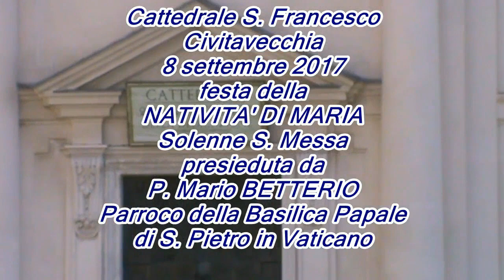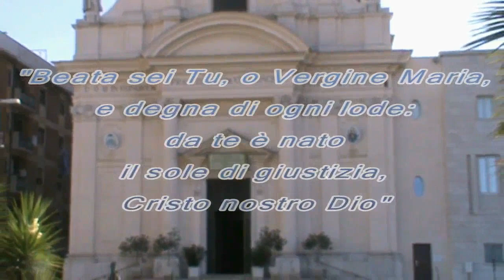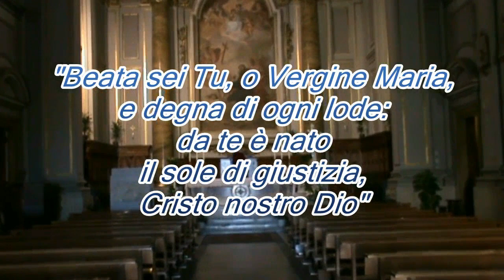8 settembre 2017 S Messa Cattedrale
S.Messa Cattedrale Civitavecchia Festa Madonna delle Grazie 8sett2017